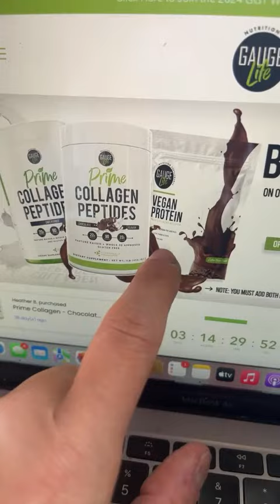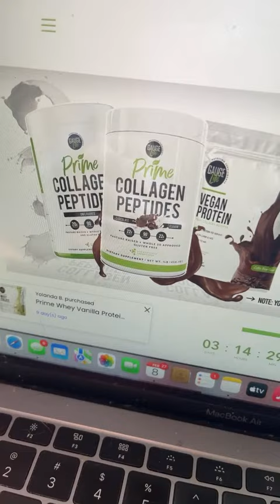Best Habits For Fat Loss in 2024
for your nutrition supplements.

Retailer Links